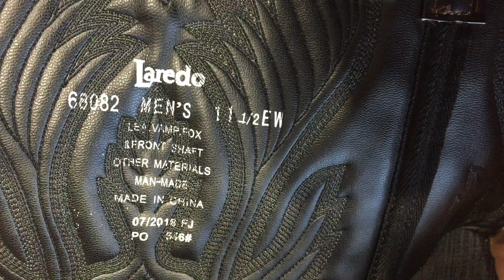Laredos last day Part 1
these crappy boots get what they deserve